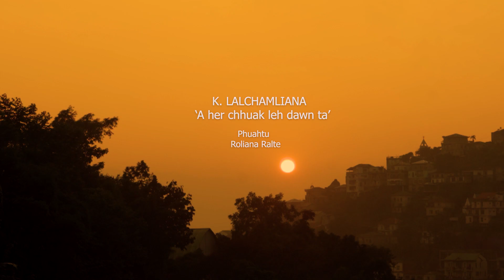K LALCHAMLIANA - A HER CHHUAK LEH DAWN TA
Fam ngai leh nunhlui ngai te hnemtu atan he hla hi ka hlan e
Phuahtu: Roliana Ralte
Videography: KC Video Production